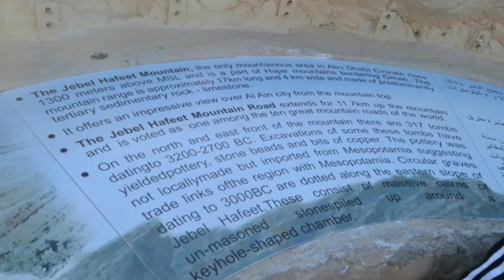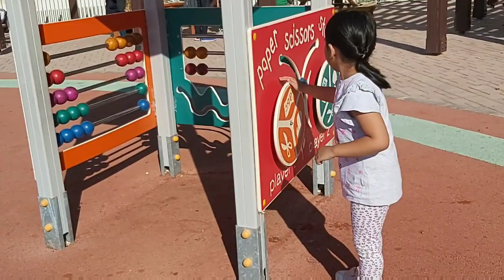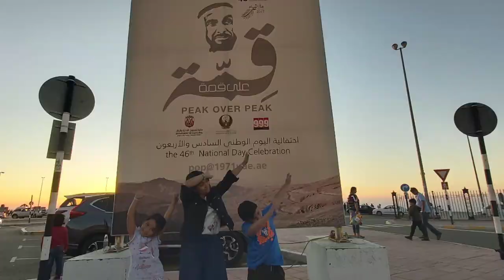A trip to the PEAK of JEBEL HAFEET Mountain, Al Ain UAE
Another place that we love to visit.. JEBEL HAFEET is a popular attraction in AL AIN UAE where it is mostly visited by tourists in any occassion.

Enjoy watching.. while we had a lot of fun just playin around. Its a family day so we make sure that this will be a memorable one! 🤗